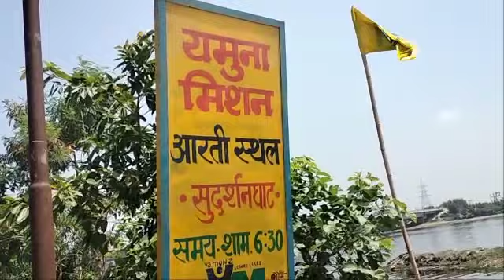सुदर्शन घाट बाढ़पुरा यमुना मिशन द्वारा तैयार किया गया यमुना किनारा